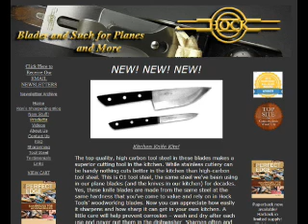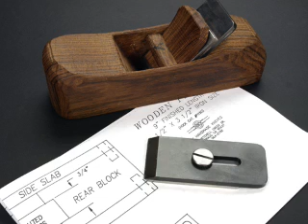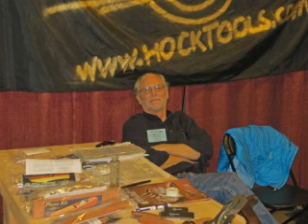EP047 - ShopTime with Ron Hock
While wondering around and drooling over all the wonderful tools at Woodworking in America, I stopped and had a chat with Ron Hock. I also asked him to have another conversation for the podcast, and he agreed. Ron's company Hock Tools makes what I consider the best woodworking blades available today. During our conversation we get to discuss how he got started making plane blades, sharpening, his new knife kits, and much more.